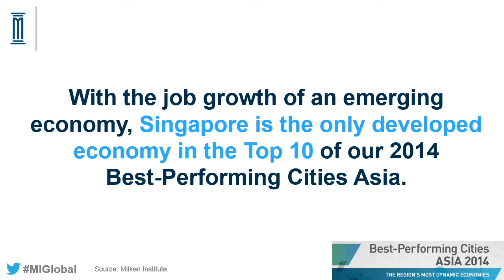Women in Elective Office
The last two presidential election cycles saw the enthusiastic engagement of women, minorities and younger voters. For the first time, there are 100 women in Congress. How do we build on that momentum? How can we encourage more women to lead in every aspect of the political process, from fundraising and running for office to holding elected officials accountable on issues that matter to them? And how can we work more effectively with the private sector to achieve this goal? This panel will explore ways to engage women in politics across the social, economic and minority spectrum and discuss why doing so is critical to the nation's future.